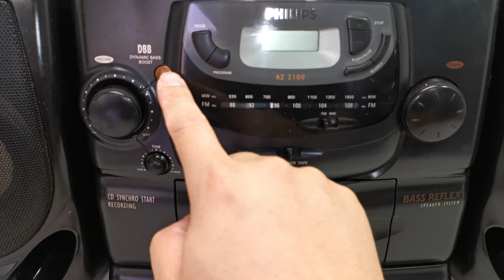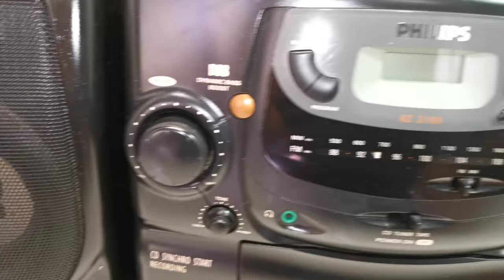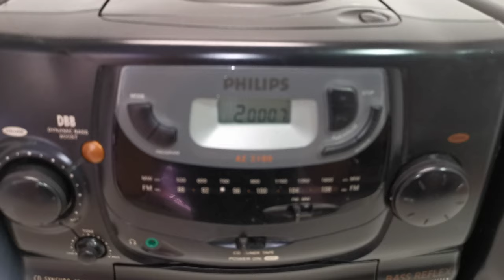PHILIPS AZ 2100 CD Radio Cassette-Corder Boombox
Selling this PHILIPS AZ 2100 CD Radio Cassette-Corder Boombox. It is in good working condition and sounds great. You are welcome to inspect the item and photos is the actual item. Please ask all questions before buying and it will be sold as is. Thank you.

Product Information:
Model: AZ 2100
Era: 1990's
Radio: AM FM
Cassette Type: 4-track 2 channel stereo
Single CD Player
Speaker: Detachable Bass Reflex Speakers
Dynamic Bass Boost (DAB)
Outputs: Headphones jack
Remote Control: None
Power: 240V or batteries
Dimensions: 620W x 220H x 250D mm
Weight: 5kg